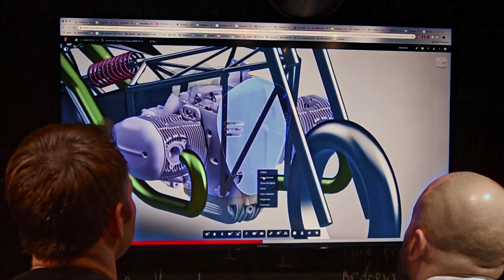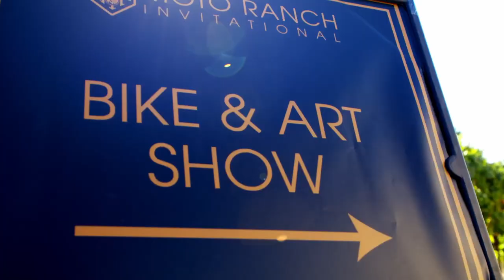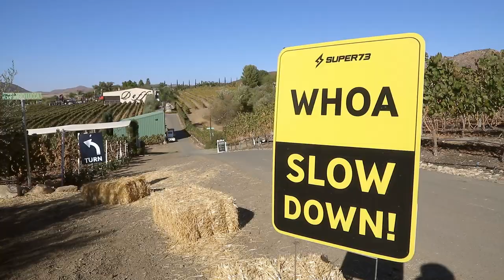Revival at The Roland Sands Moto Ranch Invitational // Revival Daily 116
Team Revival enjoys an exclusive, socially distanced motorcycle show, the inaugural Moto Ranch Invitational, deep in northern California's wine country.

Alan and the team ride some very cool bikes, take in the beautiful vistas, watch some sweet stunts, and rip around the most treacherous motocross track you’ll ever find in a prestigious vineyard. Later, Alan talks shop with his buddy Roland Sands and hangs out with various moto world friends.